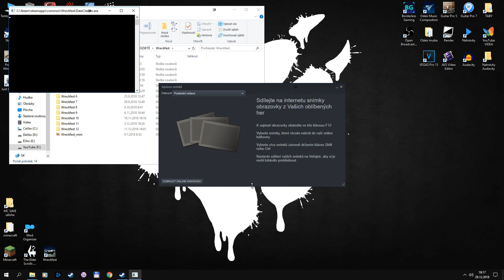Wreckfest | 13.díl | Osmi-závod | CZ Lets Play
Wreckfest
Hudba z YouTube knihovny.
Intro: Outlet
Outro: Cloud Patterns